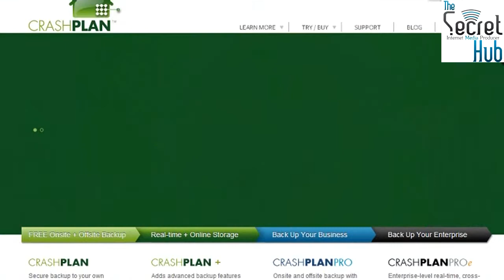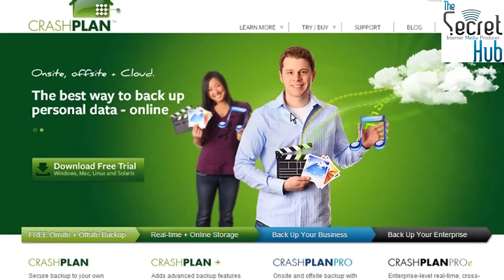Aussie Tech Heads Episode 254 - 08/09/2011